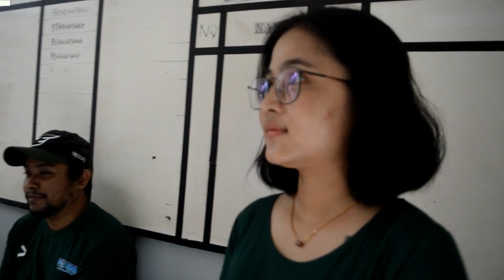Kalah Bertanding, Ini Pesan Menyentuh Untuk Atlet Futsal, Putri-Putra Bengkayang | Porprov 13 2022